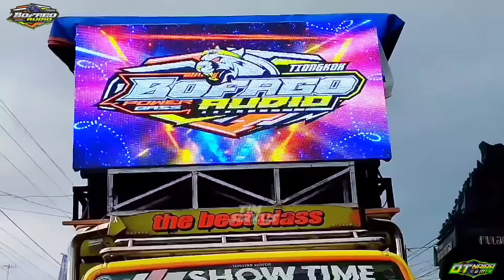Dj viral SATU SATU